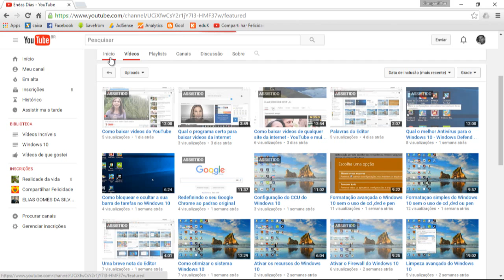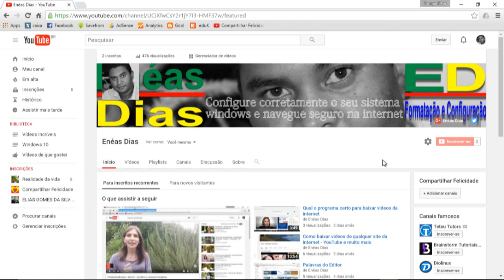Qual o SEGREDO para que o computador tenha um ótimo desempenho